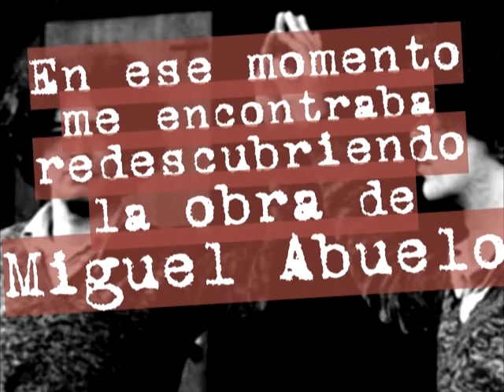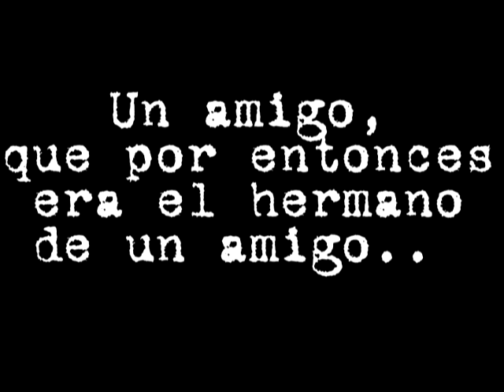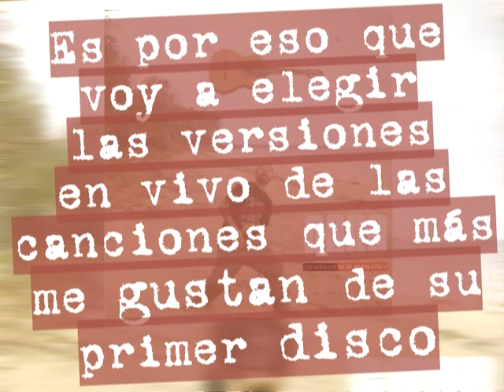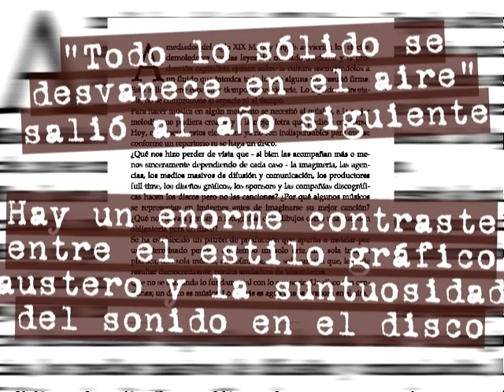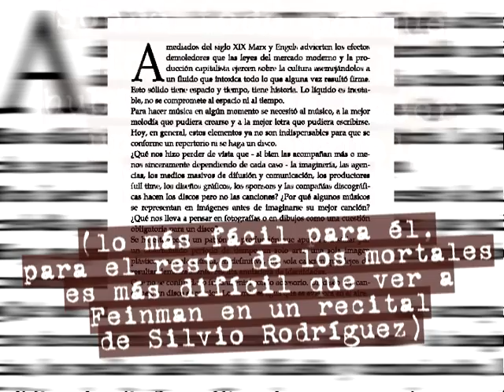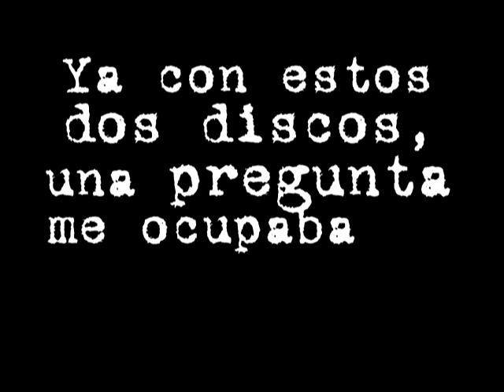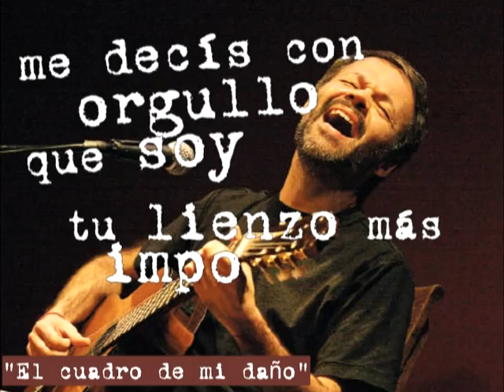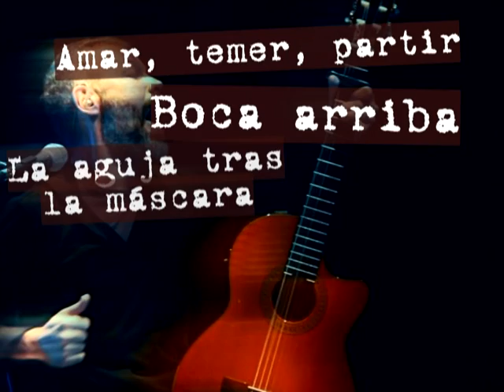LMCH - S01E13: Gabo Ferro (1/2)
Las Margaritas del Chancho: Un recorrido espacio-temporal subjetivo a través de las huellas que han dejado las músicas en mí.